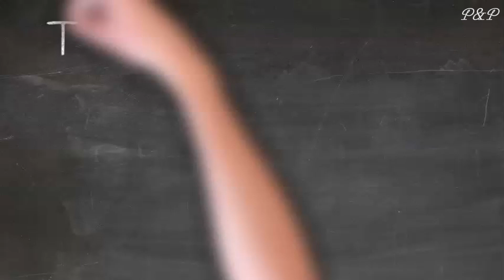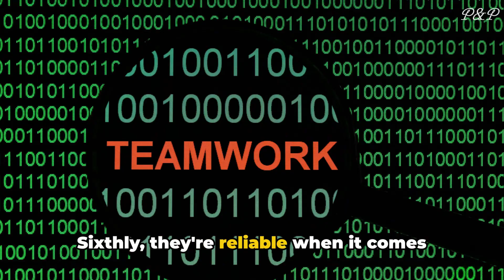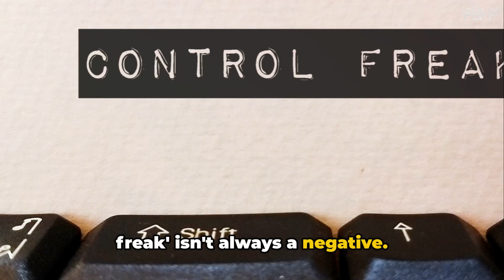Control Freak: A Compliment, Not an Insult!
Believe being a control freak is just about micromanaging and stress? Think again! Turns out, having a grasp on everything can be your superpower. From ninja-level organization skills to being the go-to person for reliability, let’s explore the surprisingly awesome perks of embracing your inner control enthusiast.

Hello! My channel is about me being on the lookout for interesting old and new articles, and transforming them into videos. If not, skip it!